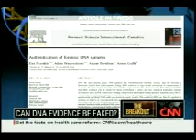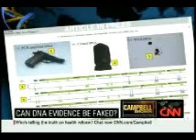DNA CAN BE MODIFIED AND FAKED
DNA CAN BE MODIFIED AND FAKED? I knew when this came out it would come to this. What do you guys think? HAVE A CONVO ABOUT IT, IT'S VERY SERIOUS, AND ESPECIALLY FOR THE AFRICAN DESCENT NUBIAN PEOPLE.